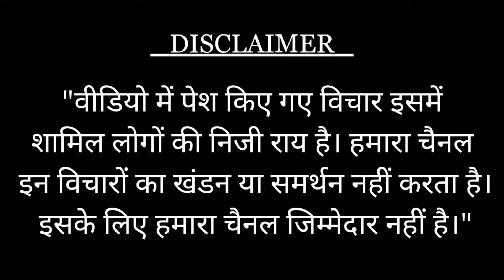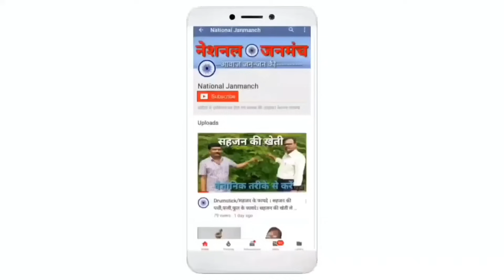नबीनगर विधायक डब्लू सिंह ने ऐसा क्या कहा जो हो गया वायरल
.Your Queries.
2024 lok sabha election,
election 2024,
lok sabha election 2024 news,
2024 lok sabha elections,
2024 election,
lok sabha election date,
lok sabha election 2024 phase 4,
lok sabha election 2024 opinion poll,
elections 2024,
2024 election analysis